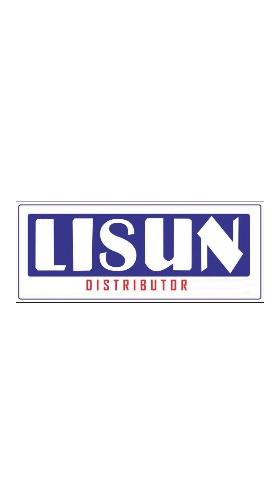JP konvida Ary bargon ba party